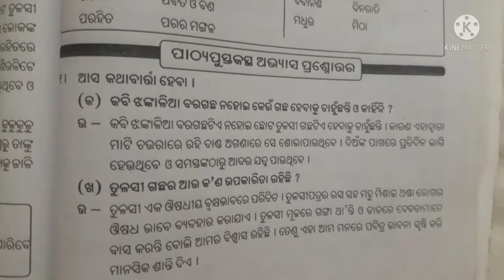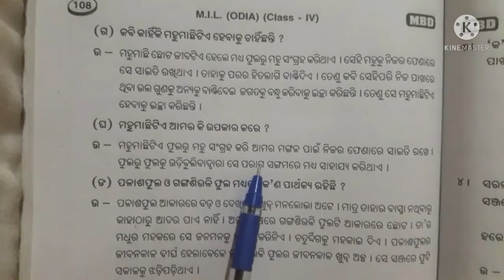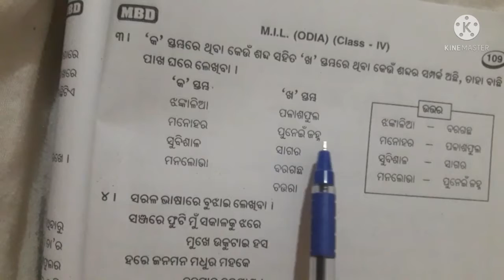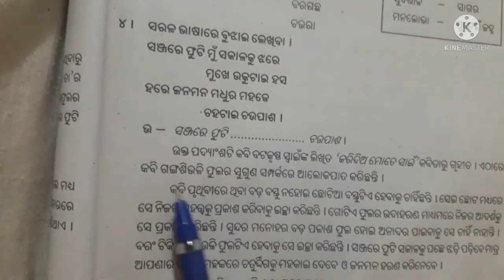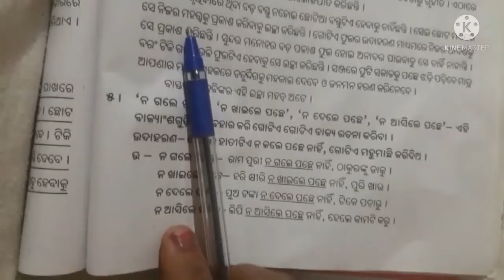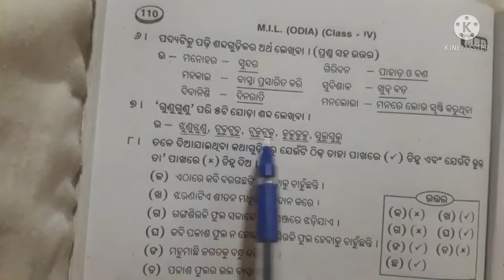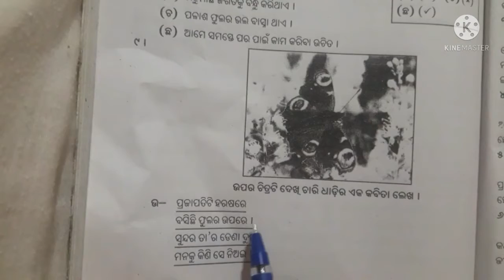karidia mote sain class 4 ch 12 କରିଦିଅ ମତେ ସାଇଁ ଚତୁର୍ଥ ଶ୍ରେଣୀ ପାଠ ୧୨ ଅଭ୍ୟାସ ପ୍ରଶ୍ନ ଉତ୍ତର।